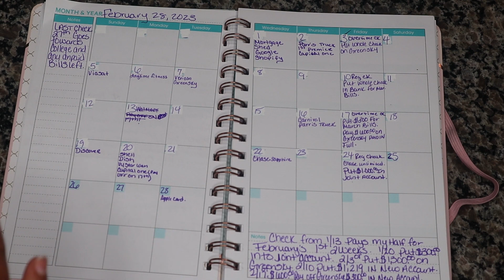Budget With Me| How I Budget| Paycheck To Paycheck| Money Management| Money Saving Tips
Proverbs 4:25-26
"Let your eyes look directly forward, and your gaze be straight before you.
 Ponder the path of your feet; then all of your ways will be sure."
Budget Planner

I want to say thanks to all of my current subs for holding me down while
I figure out this thing called life! I have been battling depression, and
now that I am in a better head space I promise to keep pushing out content!
I plan on giving you guys what you deserve!
 girl prosper!

Current Sub Count (318)February 13,2022
Goal Subs (1000) End Of Year!

{{{{{ STALK ME }}}}}

LUKE 1:37
"FOR NOTHING WILL BE IMPOSSIBE WITH GOD"